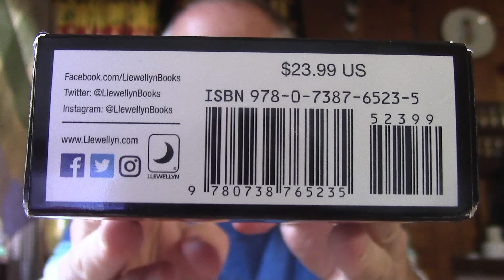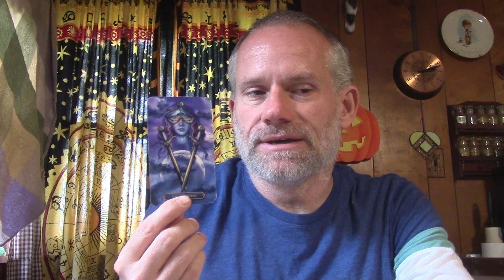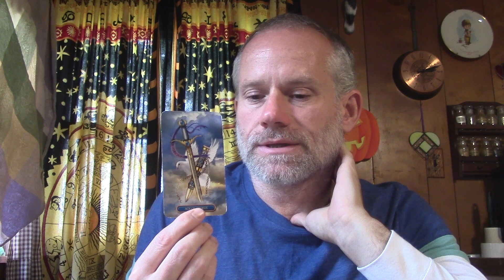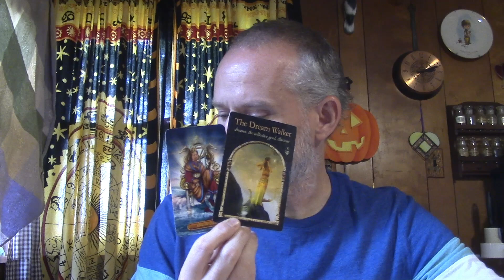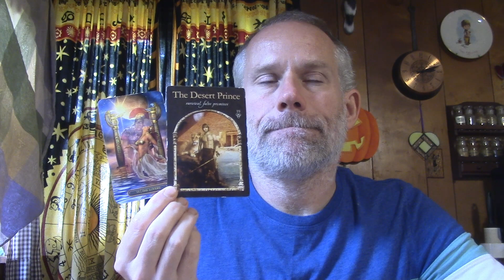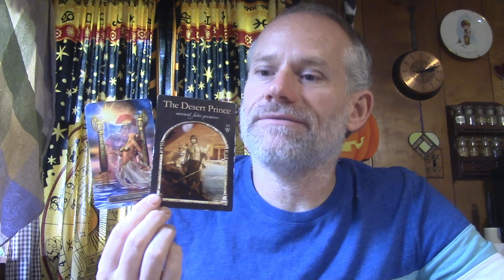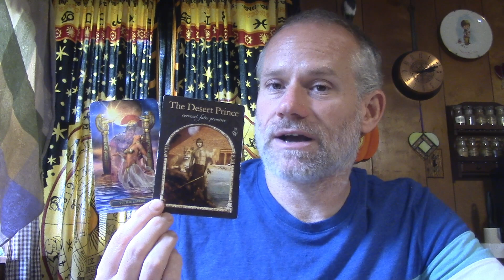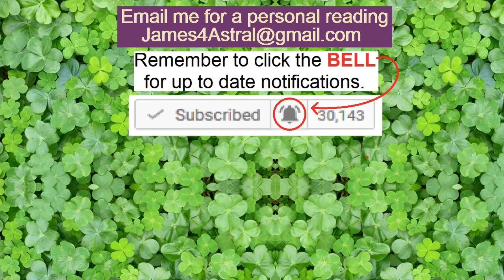Virgo - It's Better Than It Feels ?